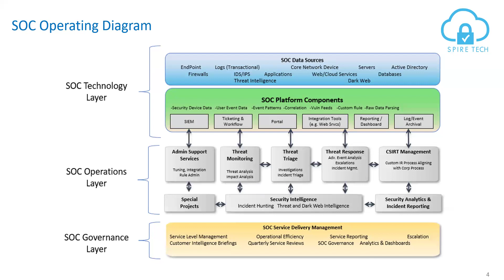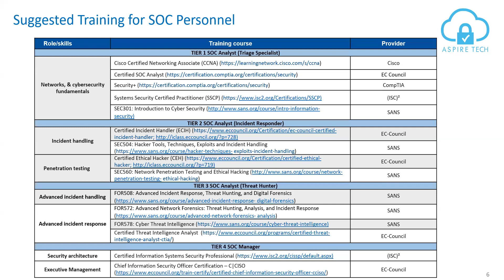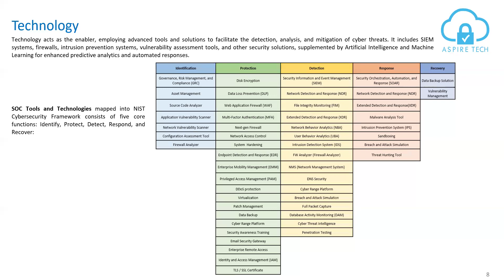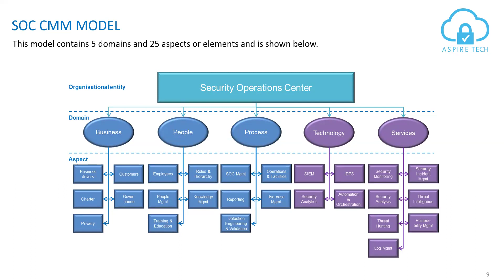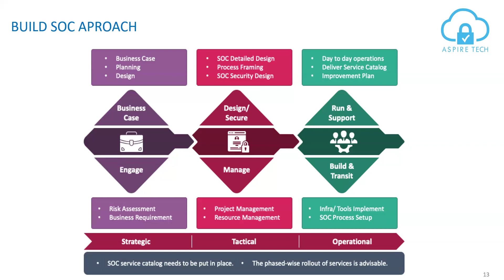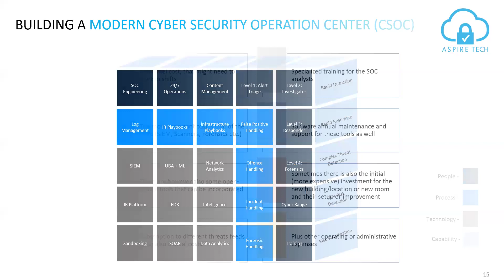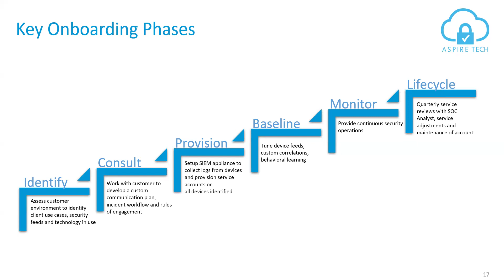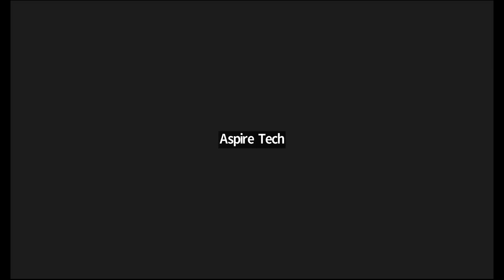Elevating Cybersecurity with SOC-as-a-Service: Maximizing Protection and Efficiency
As an organization weighs options in terms of their security infrastructure, it's important to look at the benefits that a SOCaaS can offer: Reduction of alert fatigue through advanced alert filtering. Threat intelligence reporting and insights. Threat lifecycle visibility to improve security posture.